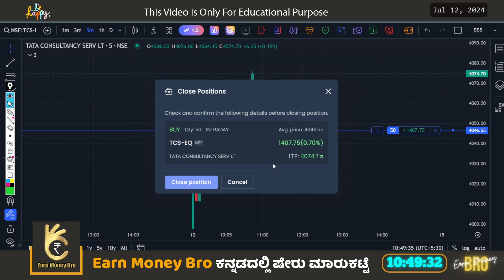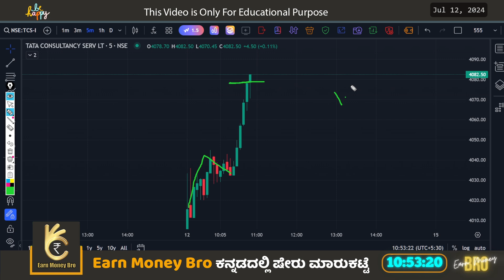TCS | Equity Intraday Premium Strategy Live Trade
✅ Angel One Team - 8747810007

✅ UPI ID - 022251@ybl  (ಮಧುಸುಧನ್)

ಮೇಲಿನ ಲಿಂಕ್ ನಿಂದ ಮೊದಲು Angel one ಟ್ರೇಡಿಂಗ್ ಅಕೌಂಟ್ ಓಪನ್ ಮಾಡಿದ ನಂತರ ಮೇಲೆ ಇರುವ UPI IDಗೆ 999ರೂ ಫೋನ್ ಪೇ ಮಾಡಿ , Angel one  Account Client ID ಹಾಗೂ ಫೋನ್ ಪೇ ಮಾಡಿದ ಸ್ಕ್ರೀನ್ ಶಾಟ್ ಕೆಳಗಿರುವ ಈ ಮೇಲ್ ಐಡಿಗೆ ಮೇಲ್ ಮಾಡಿದರೆ ನಿಮಗೆ ಈ Strategy Setup video sigutte

ಈ ಲಿಂಕ್ ಇಂದ Fyers Account Open ಮಾಡಿದವರಿಗೆ 3 Premium Strategies ಉಚಿತ,

Fyers  Demat Account Open ಆದಮೇಲೆ, ಒಂದು ದಿನ ಟ್ರೇಡ್ ಮಾಡಿದ ScreenShot ಹಾಗೂ Client ID ಯನ್ನು

 ಈ-ಮೇಲ್ ಮಾಡಿ..

scalping trading for beginners in kannada,
price action trading strategies in kannada,
commodity trading for beginners in kannada,
best indicator for intraday trading kannada,
bank nifty trading kannada,
options trading for beginners in kannada,
stock market for beginners in kannada,
zero loss option strategy kannada,
short term trading in kannada,
intraday trading course in kannada,
swing trading strategies kannada,
how to make money in stock market kannada,

The information shared here is not tips or advice, nor do I give paid tips and services. Earn Money Bro Channel won't be liable for your losses or gains. Please take professional advice before investing or trading in stocks.  Stock Market Trading/investments are subject to market risk. Kindly consult your financial advisor before making any decision.